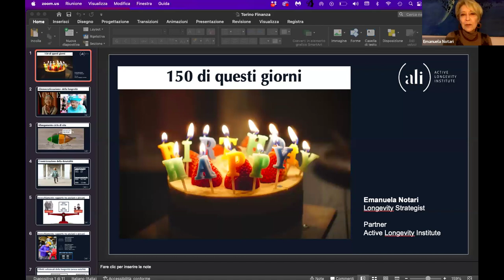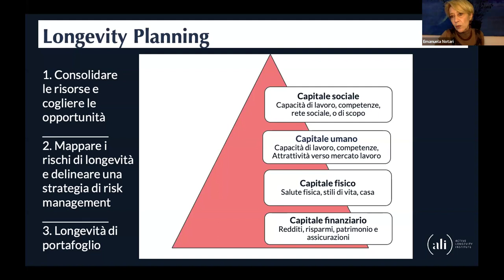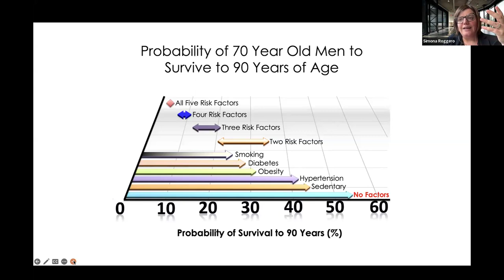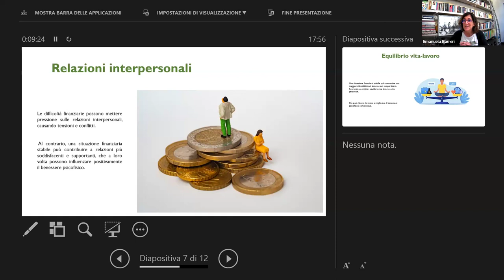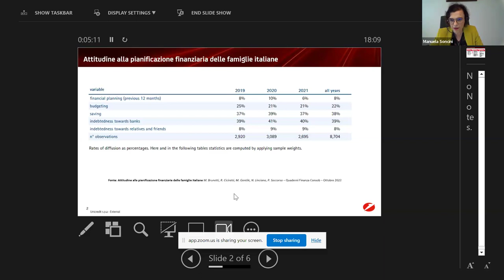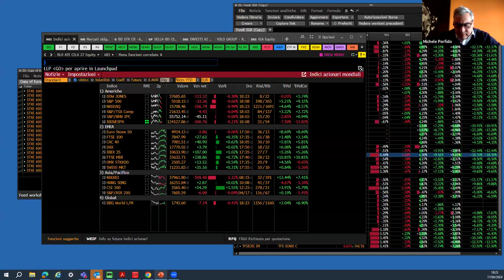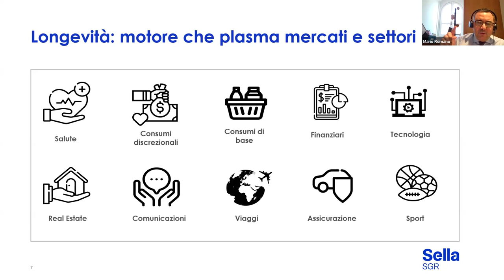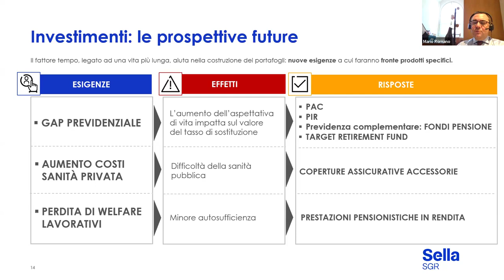Longevity planning - Webinar 17/04/2024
Registrazione del webinar "Longevity Planning" del 17 aprile 2024